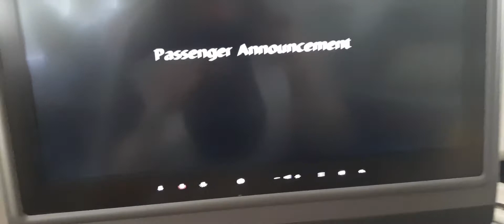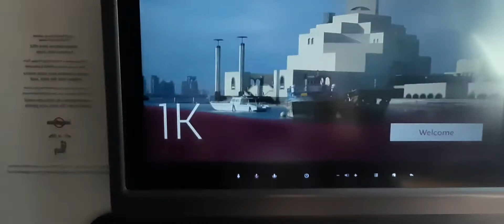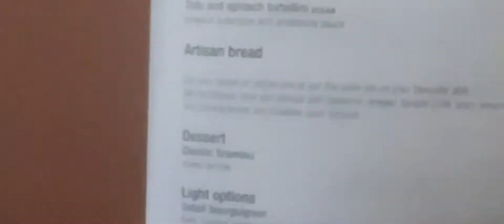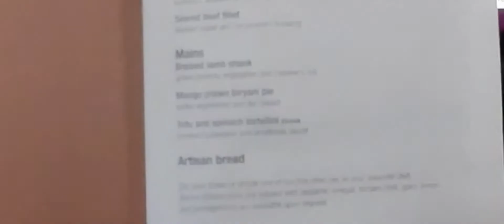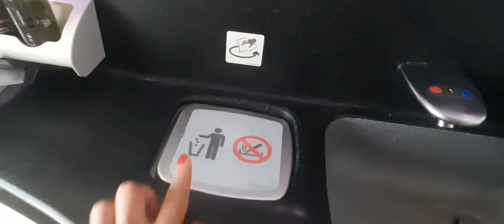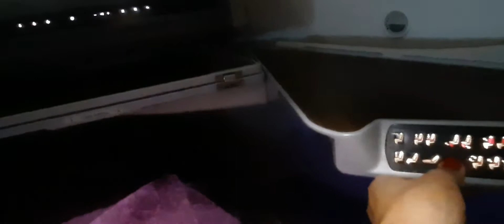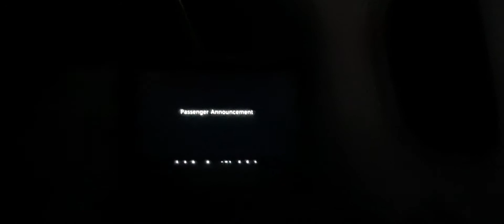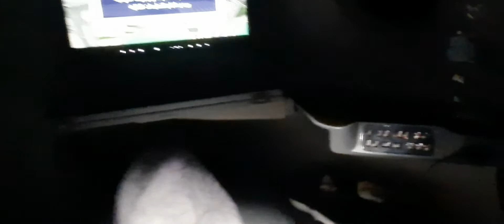QR28 BUSINESS CLASS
My experience travelling in business class!
I must say it is very convenient and comfortable! I am grateful and happy to be travelling again.